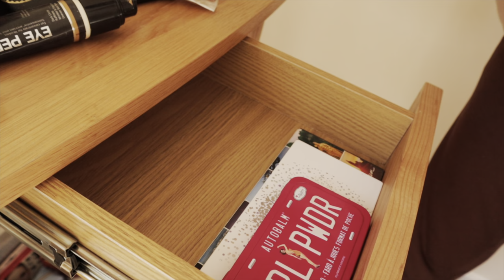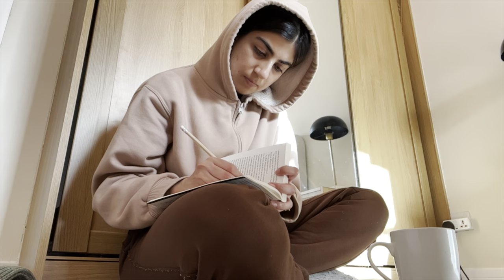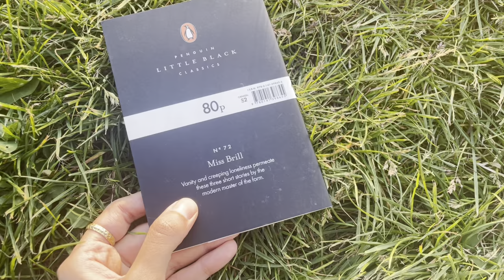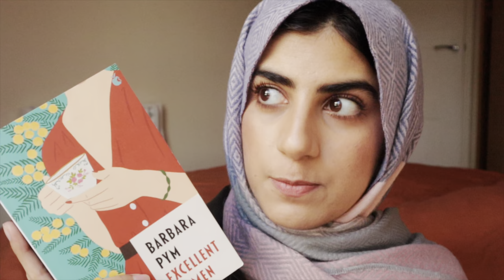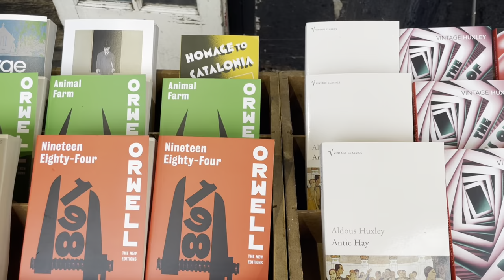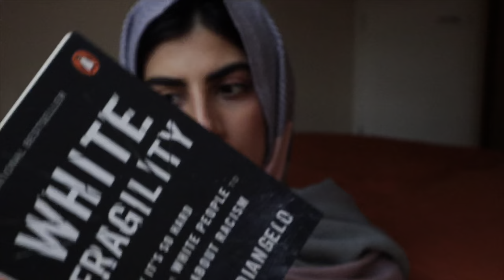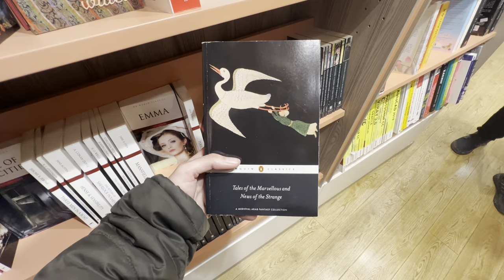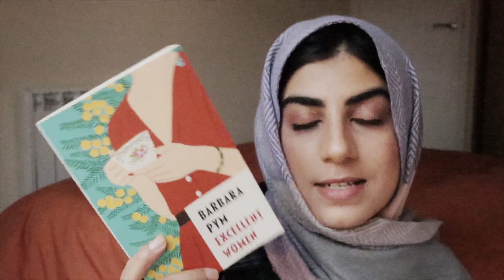Cleaning Spree, reading goals for 2023, non fiction haul & what to read on vacation ✨Reading Vlog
0:00 in which I clean my house
6:31 make reading goals for 2023
8:53 visit to gardens in London and reading Miss Brill
13:38 discuss my current read
17:15 discussing New Grub Street by George Gissing
21:30 Visit to garden and book shop with Beenab ( Boom Cat Books)
23:45 share a mini non fiction book haul
28:53 reading on vacation
31:00 book shopping in Baku, Azerbaijan